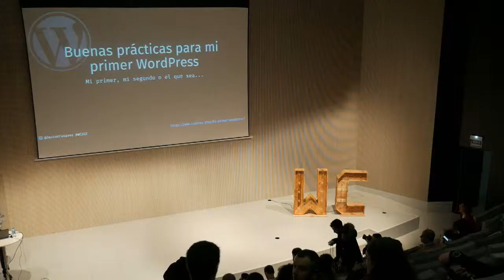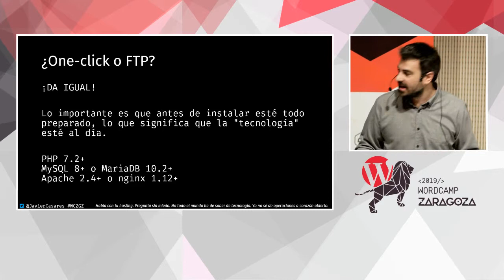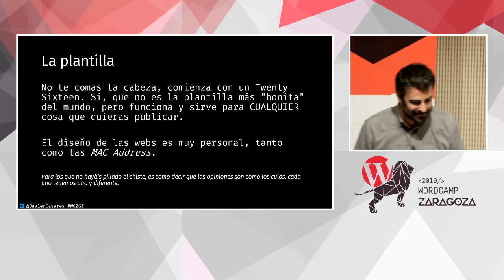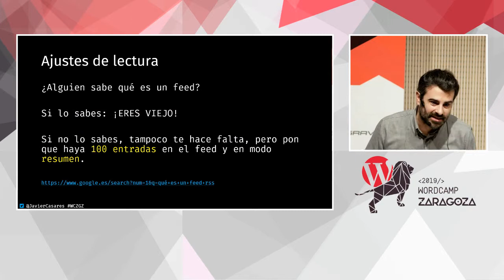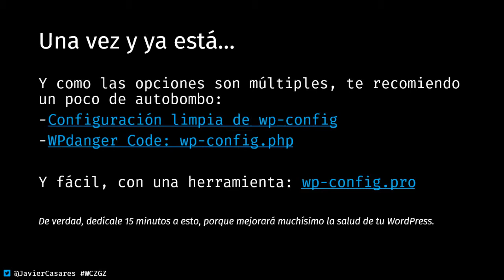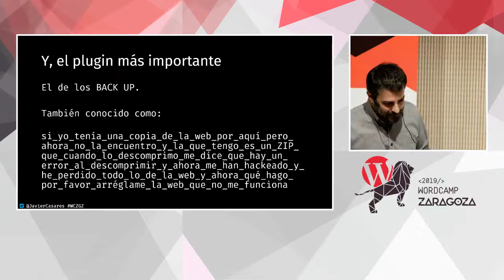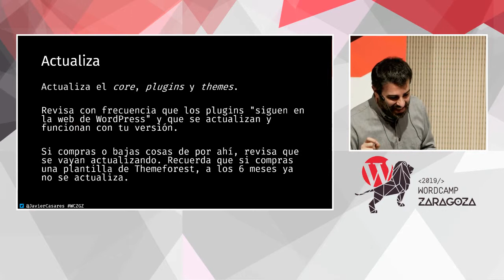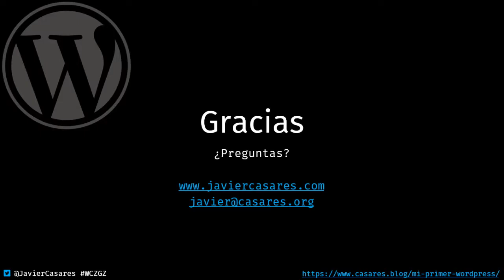Javier Casares: Buenas prácticas para mi primer WordPress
Finalmente te has decidido a crear tu propio sitio web con WordPress. El primer paso es el más importante, pero ahora has de hacerlo bien.
Cuando lanzamos un sitio hemos de tener presente cinco detalles técnicos para saber que el sitio está bien configurado y otros cinco a la hora de publicar.
Aprende algunos detalles de configuración que te facilitarán la vida, y qué plugins imprescindibles necesitas para una buena publicación.